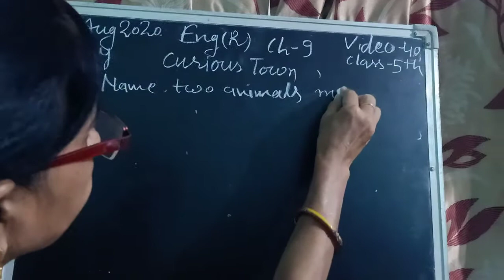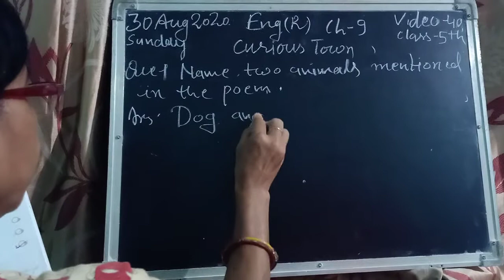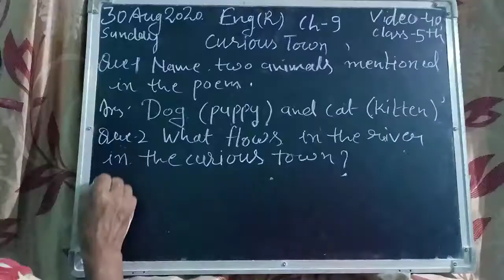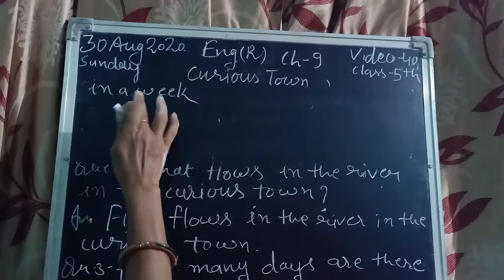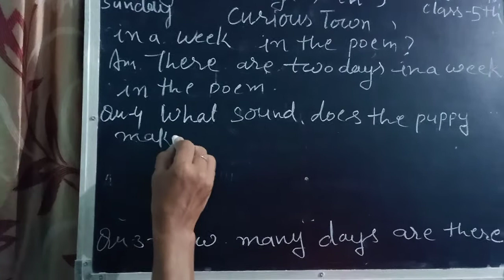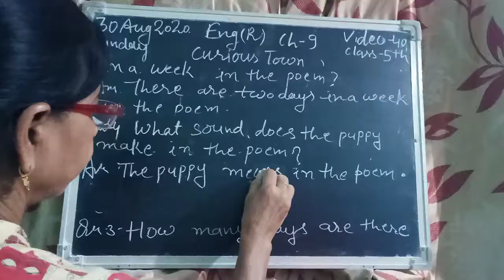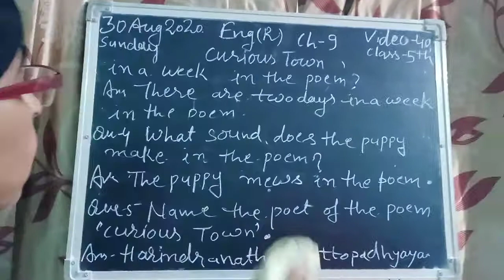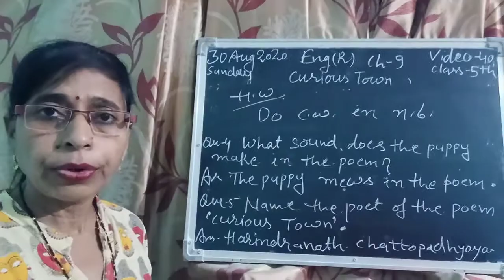ENGLISH READER CLASS 5TH